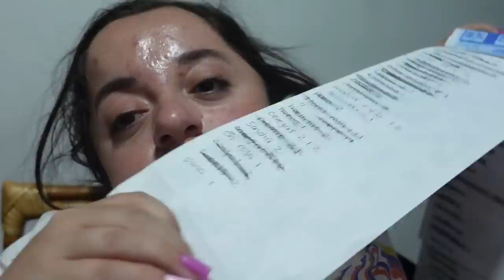AL FIN ME VI CON MIS AMIGAS 😍 + PROCEDIMIENTO DE AROS - MELVLOGS 💖